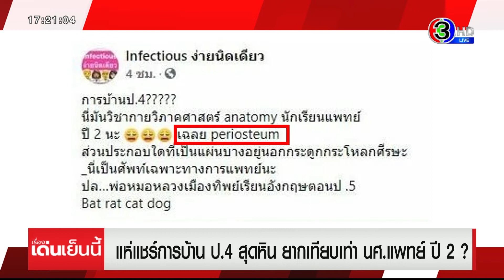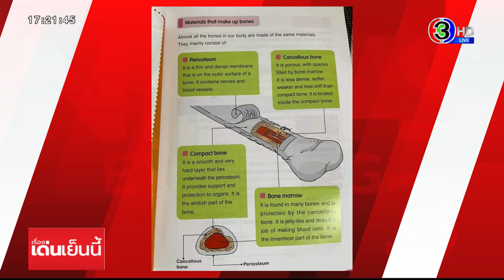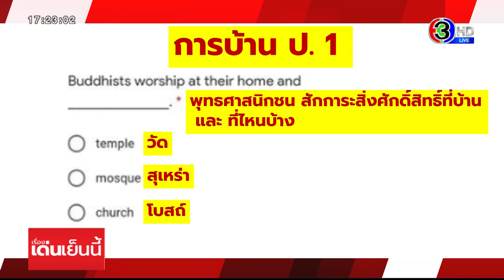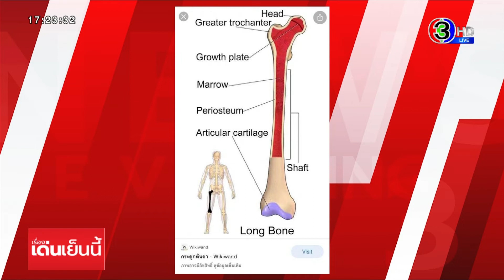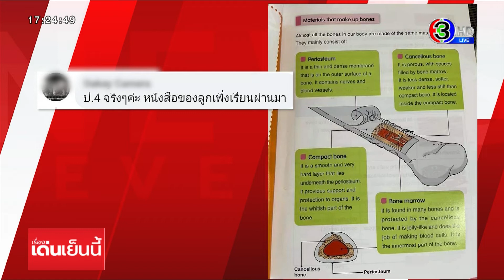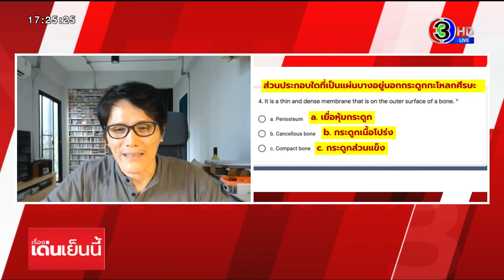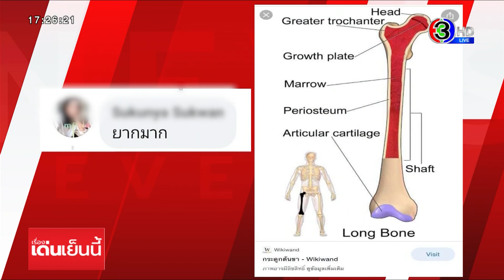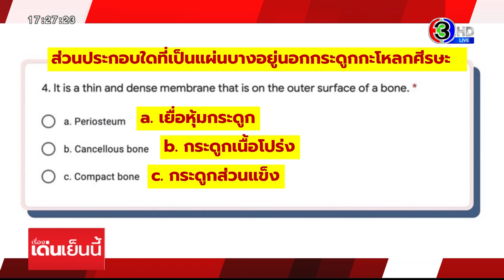แม่โพสต์โจทย์การบ้านลูก ป.4 สุดโหด โซเชียลเหวอ นี่มัน นศ.แพทย์แล้ว!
ผู้ปกครองแห่แชร์ การบ้านสุดหิน ยากเทียบเท่า นศ.แพทย์ ปี 2 นับเป็นความทุกข์ของผู้ปกครองในยุค New normal โซเชียลตั้งคำถามเรียนไปทำไม เกินวัยไปหรือไม่

นับเป็นความทุกข์ของผู้ปกครองในยุค New normal หลังจากที่ได้มาร่วมเรียนหนังสือออนไลน์ กับลูกหลาน ในช่วงที่โรงเรียนยังไม่สามารถเปิดได้ เพจรักลูกคลับ ได้โพสต์ "ช่วยคุณแม่ด้วยค่า ทำไมการบ้านเด็กป. 4 ยากจัง" พร้อมกับยกตัวอย่าง การบ้านนักเรียนคนหนึ่งที่ ที่มีคำถามว่า

It is a thin and dense membrane that is on the outer surface of a bone (ส่วนประกอบใดที่เป็นแผ่นบางอยู่นอกกระดูกกระโหลกศีรษะ)

1.periosteum (เยื่อหุ้มกระดูก)

2.cancellous bone (กระดูกเนื้อโปร่ง)

3.compact bone (กระดูกส่วนแข็ง)

จากนั้น เพจ Infectious ง่ายนิดเดียว ได้ออกโพสต์เฉลยคำตอบ ข้อความระบุว่า " การบ้านป.4? นี่มันวิชากายวิภาคศาสตร์ anatomy นักเรียนแพทย์ ปี 2 นะ เฉลย periosteum ส่วนประกอบใดที่เป็นแผ่นบางอยู่นอกกระดูกกระโหลกศีรษะ นี่เป็นศัพท์เฉพาะทางการแพทย์นะ ปล…พ่อหมอหลวงเมืองทิพย์เรียนอังกฤษตอนป .5 Bat rat cat dog "

ต่อมาใน เพจ Infectious ง่ายนิดเดียว ยังได้นำเอาตัวอย่างการบ้านที่ถกเถียงว่ามีความยาก และ สร้างความปวดหัวให้กับผู้ปกครอง มานำเสนอ พร้อมกับ ระบุด้วยว่า " ส่องการบ้านเด็กไทย ป.1- ป.3 "

จากนั้น ผู้ปกครองหลายท่านได้แสดงความคิดเห็นเข้ามาอย่างหลากหลาย เช่น ส่งภาพ บทเรียนคำศัพท์ภาษาอังกฤษอวัยวะในร่างกายของมนุษย์ ในหนังสือเรียนป. 4 เล่มนี้มาให้ดู (ภาพอวัยวะ และ ศัพท์ ) หรือ ภาพหนังสือเรียน ที่เรียนกายวิภาคในระดับลึกลงไปถึงกระดูก (ภาพกระดูกขา )

อย่างไรก็ตาม ผู้ปกครองได้แชร์ภาพของการบ้านเด็กๆในยุคนี้และเนื้อหาการเรียนการสอนว่ามีความยากและเนื้อหาเปลี่ยนแปลงไปอย่างไรบ้างซึ่งกลายเป็นประเด็นถกเถียงว่าเด็กสมควรต้องเรียนยากขนาดนี้หรือไม่อย่างไรหรือเป็นเพียงการเปลี่ยนแปลง และ พัฒนาการการศึกษา ไปตามยุคสมัยเท่านั้น

ขณะที่เพจ Drama-addict ได้แสดงความเห็นว่า " ประเด็นไม่ใช่ เด็กที่อื่นก็เรียนยากแบบนี้ หรือมากกว่านี้ แต่ประเด็นคือ จะเรียนเรื่องนี้ไปทำไมเนี่ย มันเกินวัยของเด็กเกินไป และเป็นความรู้ระดับสูงมากที่ไม่มีความจำเป็นกับเด็กวัยนี้เลยซักนิดเดียว ไว้เรียนตอนมหาลัยยังได้ ตอนวัยนี้ก็เรียนให้สมวัย ถ้ามีเวลาว่างก็ไปวิ่งเล่น ทำนู่นนี่ให้เด็กมีความสุข ดีกว่านะครับ"

รายการ เรื่องเด่นเย็นนี้​ วันที่ 17 ก.ย.2564